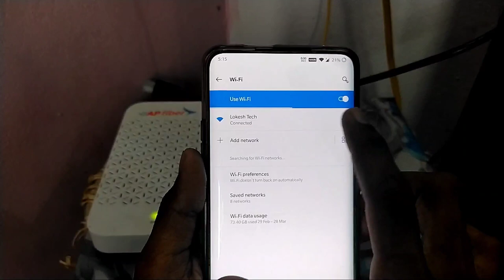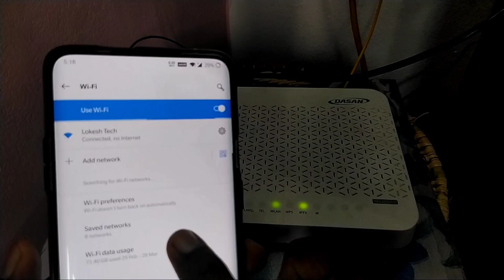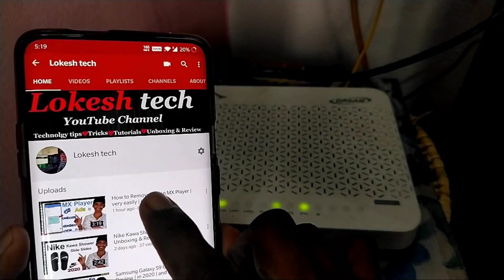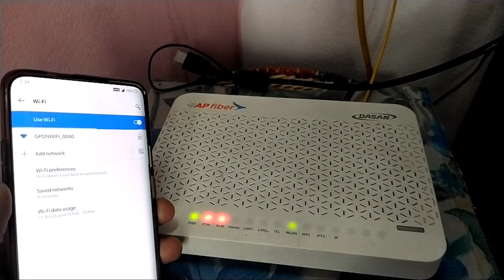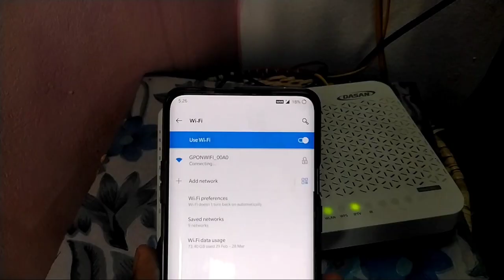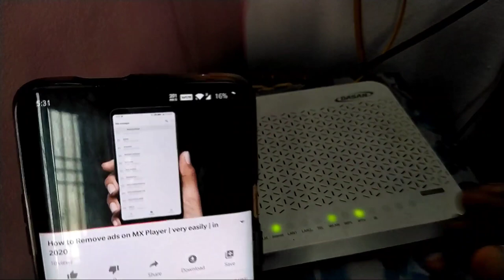How to RESET AP Fiber Box in 3 Steps 2020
In this video, we'll show you how to reset your AP Fiber Box in just 3 simple steps. This fix can help with common issues like the http 500 error and configuring your Genexis router. Don't let technical difficulties slow you down - follow these easy steps to get back online in no time!

Samsung 27-inch Monitor
Ryzen 5 2600x CPU
ASUS B450 Motherboard
Cooler Master K380
CORSAIR Vengeance LPX 8GB RAM
TAG Gaming Fan - RGB 100
Corsair VS450 450-Watt Power Supply
ADATA XPG GAMMIX S11 Pro 512GBPCIe M.2
Hard Drive

My phones~
1.OnePlus 7 Pro
2.Xiaomi Mi A3

Canon 80D
50mm lens

Tripods~
1.AmazonBasics 60-Inch Lightweight Tripod